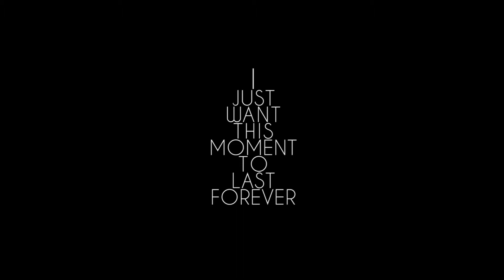Tariq Amery Group- I Just Want This Moment To Last Forever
Featuring:

Tariq Amery- Flute
Daniel Ko- Sax
Ed Lister- Trumpet
Clayton Connell- Keys
William O'Neil- Guitar
JP Lapensee- Bass
Michel Delage- Drums
Vovo Saramanda- Percussion

Recorded in October 2016 at Gallery Studios
Mixed and Mastered by Clayton Connell
Video Recording by Michael Mclaughlin

Composition by Tariq Amery